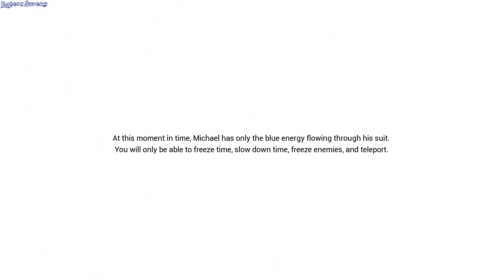One Sole Purpose gameplay - GogetaSuperx